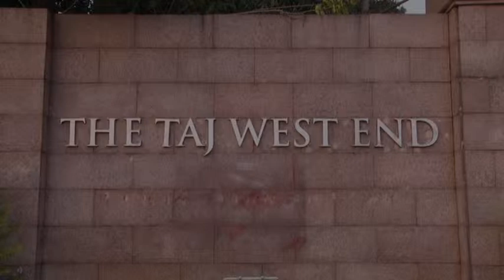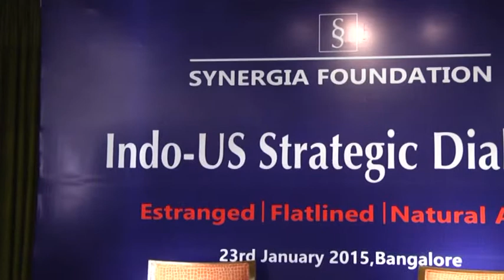Indo-US Strategic Dialogue Part 1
Prior to President Obama's visit to India, Synergia Foundation conducted a focus group meeting to discuss key opportunities and propose a way forward to align the interests of both the countries. Ronen Sen, former Indian Ambassador to the United States and Latha Reddy, Former Deputy National Security Adviser chaired the discussion.